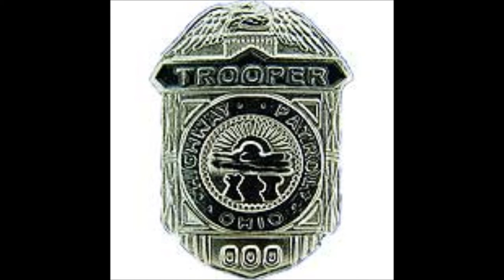Ohio State Troopers March